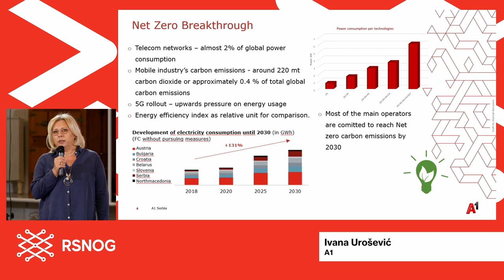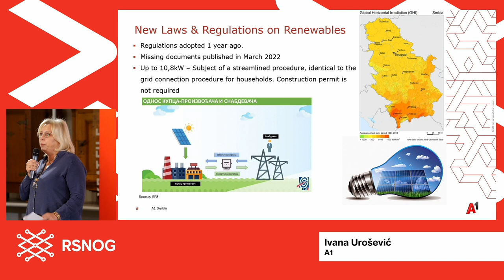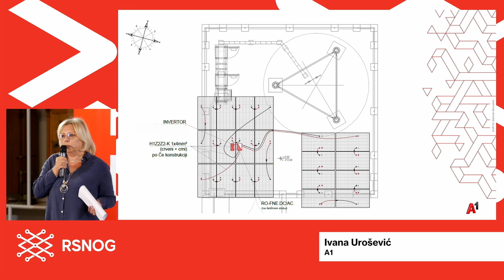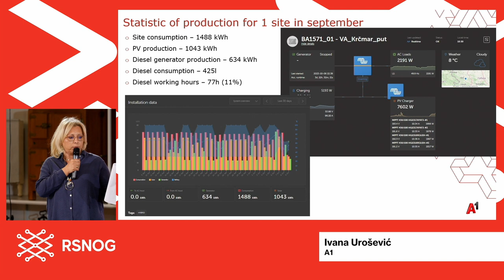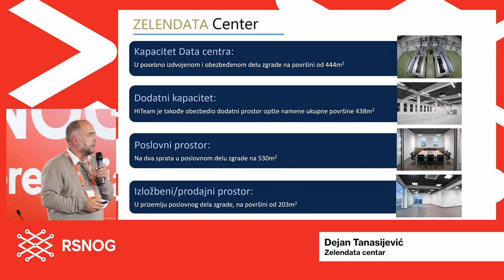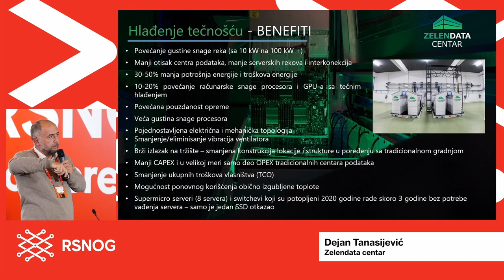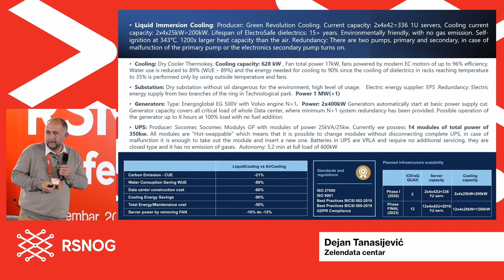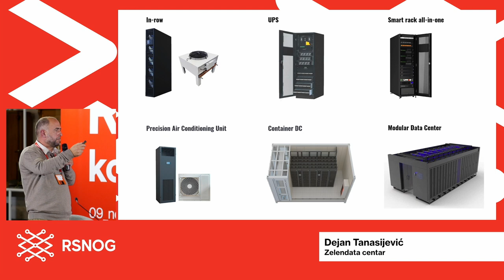RSNOG #9, Zelene inicijative operatora